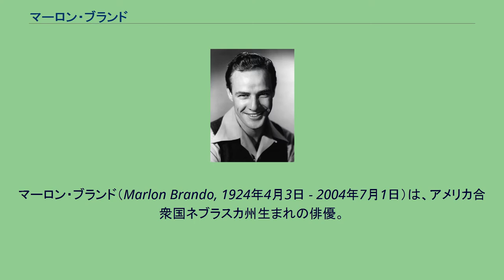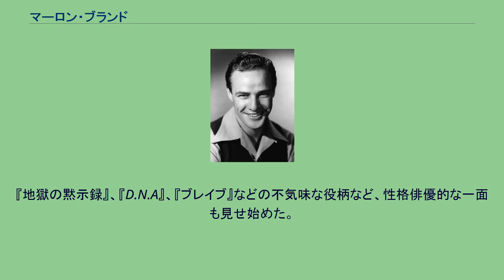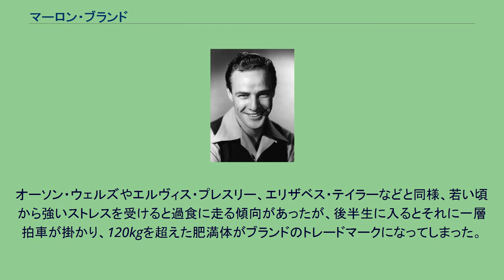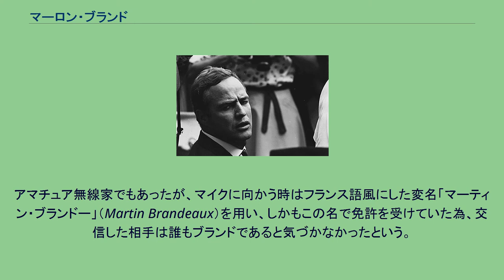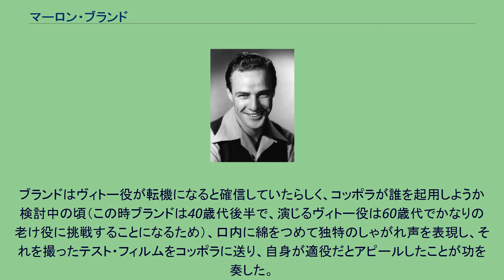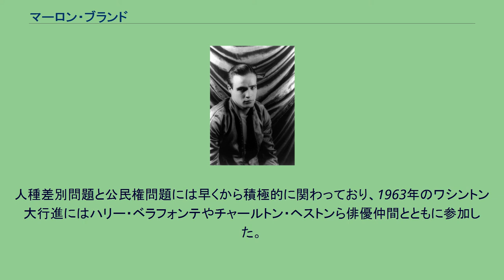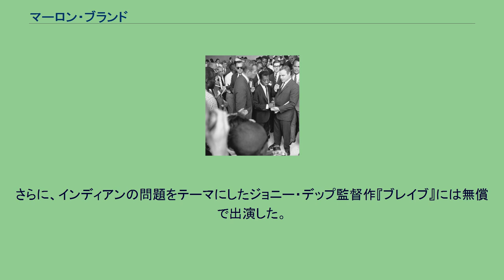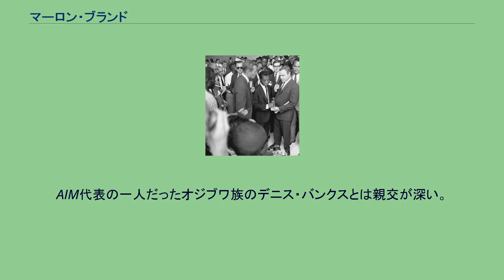マーロン・ブランド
マーロン・ブランド（Marlon Brando, 1924年4月3日 - 2004年7月1日）は、アメリカ合衆国ネブラスカ州生まれの俳優。
斬新な演技スタイルは、後進の俳優に多大な影響を与えた。
タイム誌はブランドをアクター・オブ・ザ・センチュリー「20世紀最高の俳優」に選出している。
ネブラスカ州オマハで化学飼料と駆虫剤の製造業を営んでいた父、マーロン・ブランド（シニア）と地方劇団オマハ・コミュニティ・プレイハウスの創設者の一人であった女優の母、ドロシー・ペネベイカー・ブランド（愛称はドディ）の間に生まれる。
両親はオランダ、アイルランド、ドイツ、イングランドの血を引く。
他に2人の姉がいる。
愛称はバッド。
家庭は中流だったが、両親共に酒癖が非常に悪く、父親は激しい気性の持ち主だった。
このため少年だったブランドは次第に情緒不安定となり、反抗的な青春時代を過ごす。
学校では相当の問題児だったという。
小学生の頃は黒人が法の下で人種差別を受けていた当時のアメリカの状況だったが、黒人の生徒と仲良くしていたただ1人の白人であったため、白人の教諭から睨まれる。
ブランドの「反人種差別」はその後も一生を通じて受け継がれる。
その後問題を起こして謹慎処分を受けたが、無視して遊びにいったため退学処分を受ける。
16歳の頃に、反抗的な性格を変えようとした父に強制的に陸軍アカデミー（シャタック陸軍士官学校）に入学させられたが、教官に対しても常に反抗的で演習中に教官に口応えして、謹慎処分になったにもかかわらず、無視してフェアボルトのダウンタウンに遊びに行ったことが発覚。
卒業直前に退学処分にされてしまう。
しかし、これはアカデミー側にも問題があり、ブランドの除籍について「あまりにも一方的で極端な処分だ」「不公正だ」と学生全員が憤慨。
次第に学生たちの行動はエスカレートを極め、ストライキを開始し教師がブランドの復学を認めるまで続いた。
根負けしたアカデミーの校長はブランドに、学業を修了して翌年に卒業するよう手紙を送ったが、復学を拒否。
ブランドは、クラスメートが自分に宛てた激励の手紙を自宅の寝室に飾って大切に保存していた。
しかしブランドは、晩年まで自分には教養が欠けていることを酷く恥じていたという。
1948年、ホワイトハウスにて その後電気工や配管工を経て、俳優志望ではなかったものの、姉2人が住んでいたニューヨークで俳優の仕事に就く。
物真似が得意なため、俳優を志していた2人の姉のうち長女のジョスリンから俳優になるように薦められ、ニューヨークのニュー・スクール・ソシアル・リサーチに入学。
ステラ・アドラーのもとで演技を学ぶ。
1947年、エリア・カザン演出のブロードウェイの舞台『欲望という名の電車』で準主役の粗野でセクシーな亭主を演じて衆目を集める。
1950年、フレッド・ジンネマン監督作品である『男たち』（日本未公開）で映画初出演。
1951年、舞台版と同様にカザンが演出を務めた映画『欲望という名の電車』で舞台と同じ亭主の役を演じ、アカデミー主演男優賞賞にノミネートされて世界的な大スターへ駆け上がる。
このとき彼が下着を普段着として着用していたことが受け、若者の間にTシャツ文化が広まった。
ブランドの演技や服装は演劇においても映画においても、まったく型破りな存在であり、その「メソッド演技法」と言われる演技は賛否両論を巻き起こした。
それまで芝居ではタブーとされていた猫背でぼそぼそとしたしゃべり、急に不機嫌な表情をとったり、はにかんだ笑顔を見せたりと言った芝居を始めたのはブランドである。
ポール・ニューマン、ジェームズ・ディーン、エルヴィス・プレスリーらの演技に多大な影響を与える。
『乱暴者』（1953年）で反抗的な若者を演じ、新しいタイプのスターとして注目を浴びる。
イギリスなどでは、この映画は反社会的とされ上映が禁止されたが、ブランドの革ジャンとジーンズでオートバイにまたがる写真を見た世界中の若者が、そのスタイルを真似るようになる。
そんな若者の中にはエルヴィス・プレスリーやビートルズなど、後に有名になる者もいた。
1954年に、カザンの『波止場』で港湾労働者を演じ、遂に初となるアカデミー主演男優賞を獲得し、名実共にトップスターになる。
し...